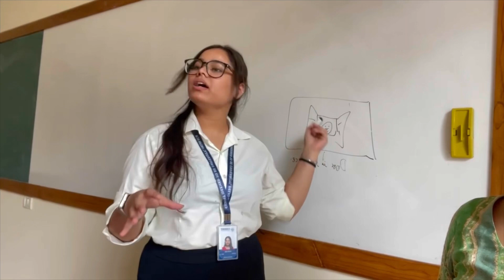Weird Psychology Experiment or what???? A fun day with the cutest team! 🥺